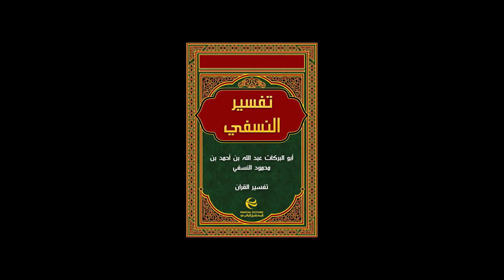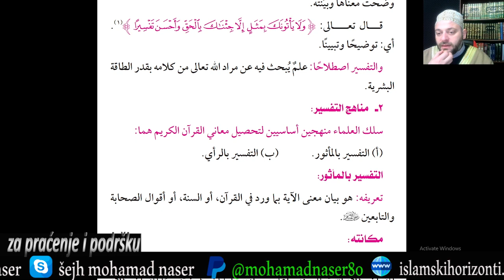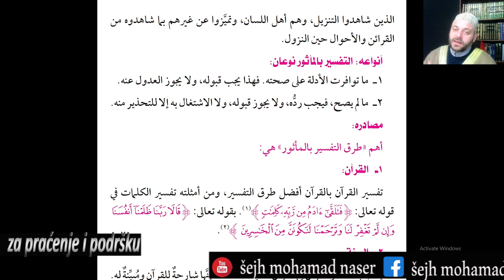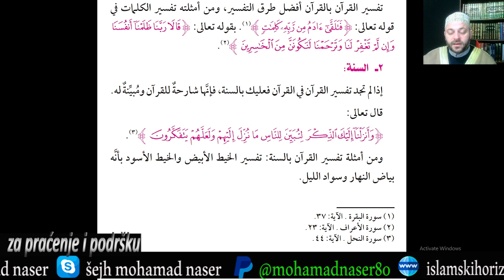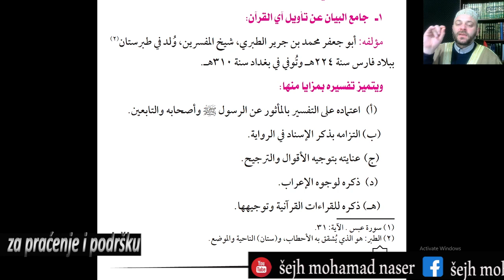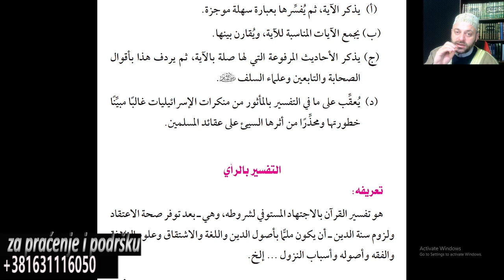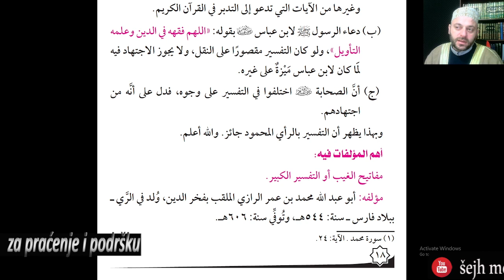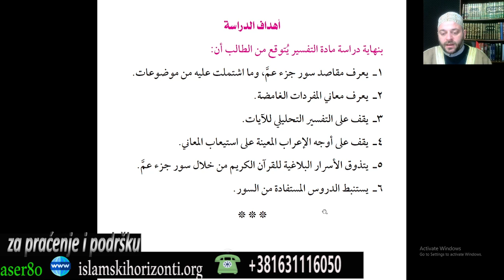Uvod u tefsir 8 . Azharska mesdresa. Prvi razred .Tefsir ( Nesefi )